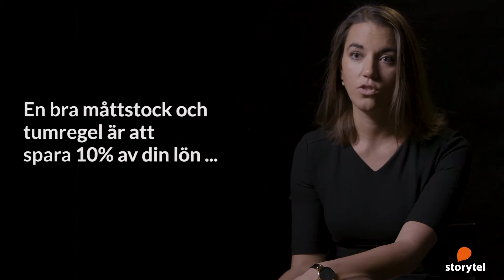Storytel: Johanna Kull - Sparskolan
Johanna Kull från Avanza berättar om sin Storytel Brief Sparskolan.